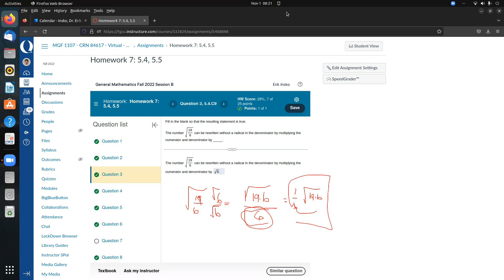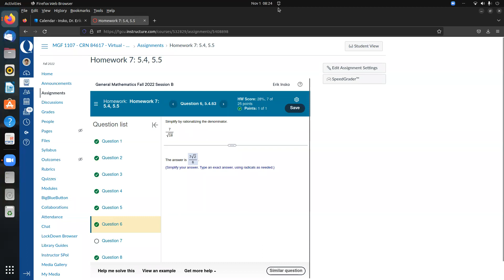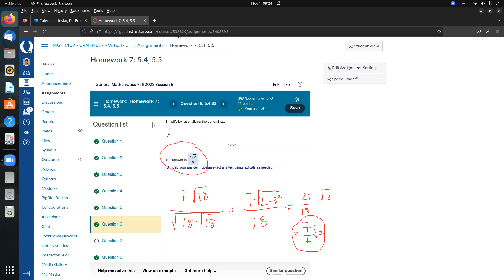Getting Started on 5.4 and 5.5